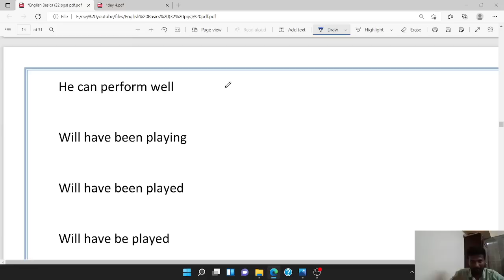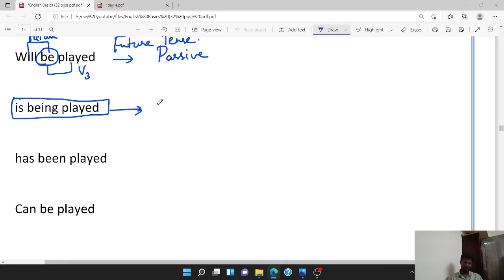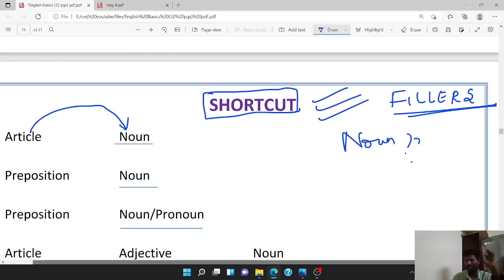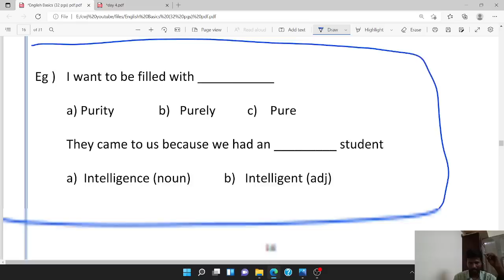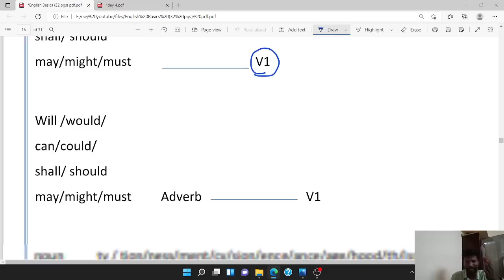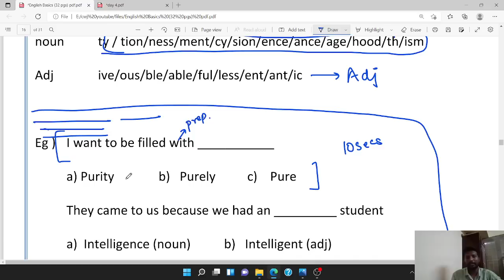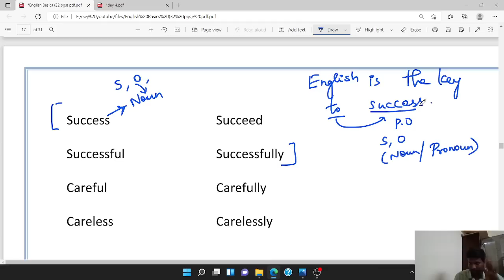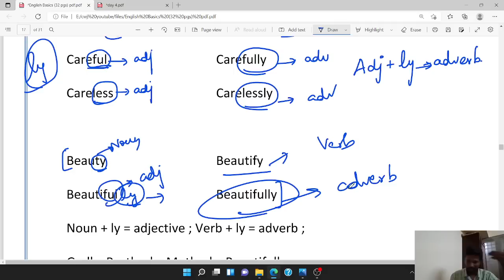ENGLISH GRAMMAR BASICS-6 | SHORTCUTS | MR. ABITH